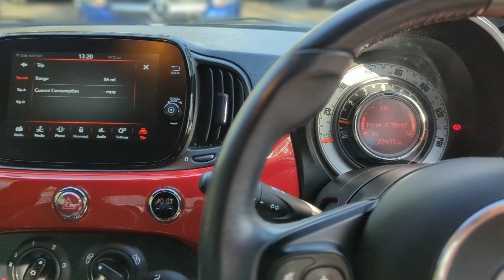Beautiful Red FIAT 500s